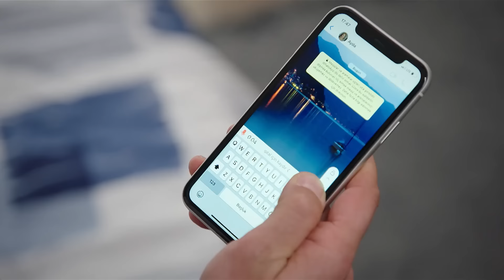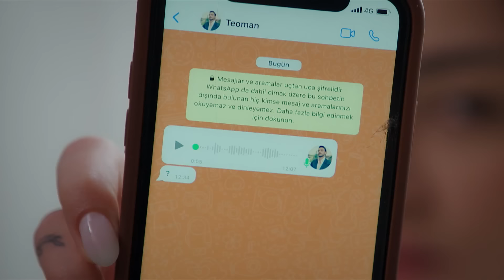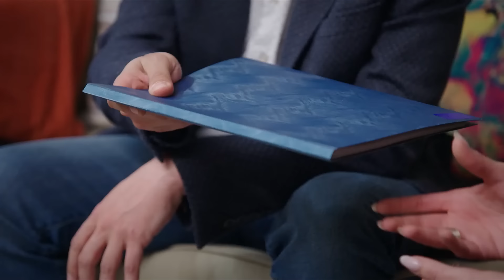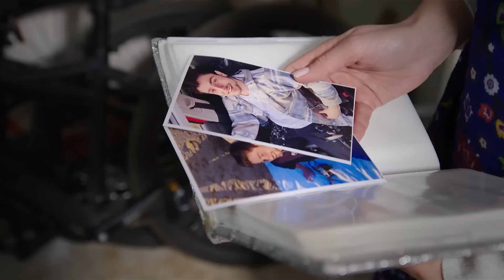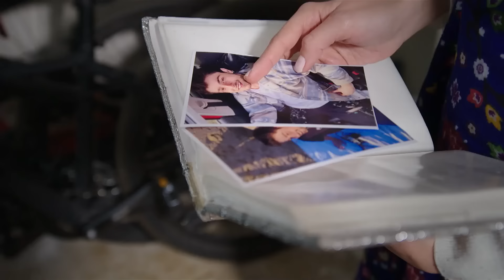سریال جدید ترکی قلب های تنها با بهترین دوبلۀ فارسی - قسمت ۲۸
Lonely Hearts New Turkish Series HD (in Persian) - EP28

“Lonely Hearts” tells the riveting story of two couples passionately in love but torn in different directions by fate and conflicts running through their families. Though Ayda and Teoman are smitten when they first meet, destiny conspires against them and they must wait three years for a second chance at romance.

When chance brings them back together, their path to romance is blocked by Ayda’s university friend Mehmet, whose love for her is unrequited. They must also overcome hostility from their families, knowing that her mother and his father were once lovers who split in acrimony.

Their rocky path to love is echoed by the romance between Teoman’s brother Ozan and their grandmother’s young carer Kumru. Mehmet again plays a disruptive role as he emerges as the mystery investor offering to help Ozan in business, with the secret aim of muscling in on the family’s fortunes.

When Ozan learns that a foolish deal has led to Mehmet seizing control of the business, only his blossoming love for Kumru can give him strength. The two of them, like Teoman and Ayda, must now cling to each other and their love if they are to prevail against the hostile forces ranged against them.

Don't miss watching this amazing series in Persian Language.